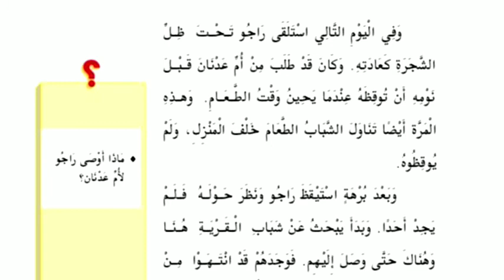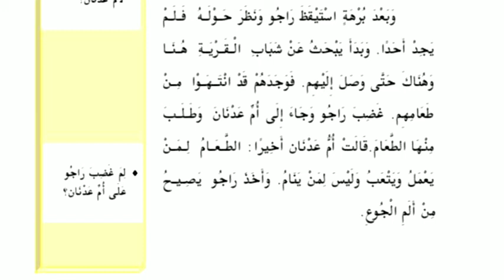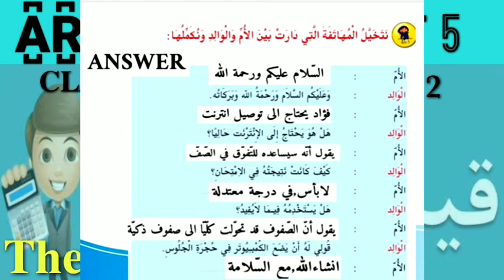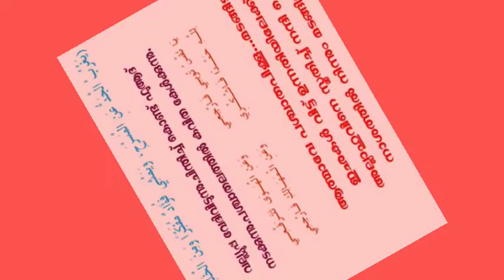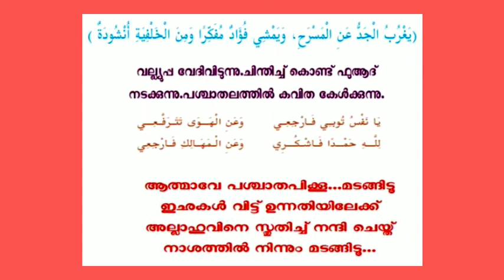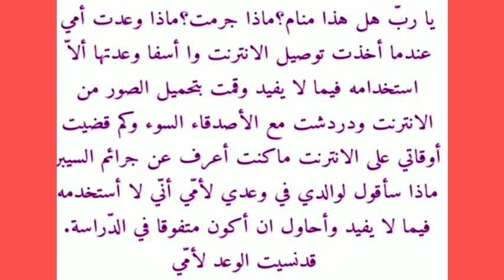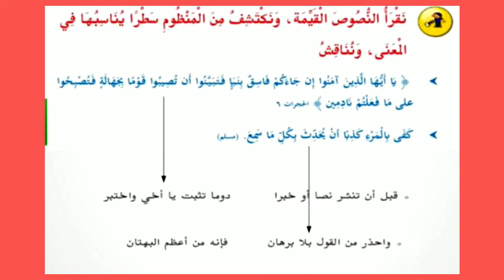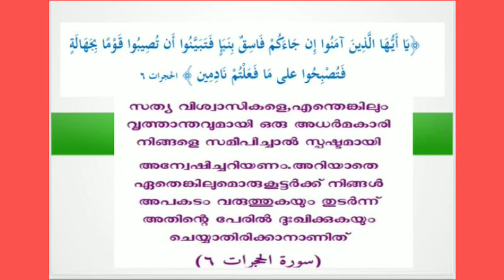Arabic | class 9